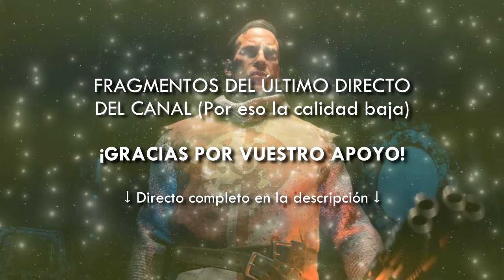VIDEORREACCIÓN || CINEMÁTICA FINAL BLOOD OF THE DEAD EASTER EGG (Black Ops 4 Zombies)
Fragmento de la partida realizada con Innfer, VerrücktMann y Lopez, en la que consiguemos al primer intento realizar el Easter Egg de Blood of the Dead. Risas, emoción y tristeza.

🔥 RESPECTO A LAS DONACIONES (Paypal, Patreon y Patrocinios): Muchos de mis vídeos acaban siendo desmonetizados por copyright debido al uso de trailers o escenas de juegos, sobre todo en vídeos de teorías o algunos de este tipo. Es cierto que YT sigue siendo un hobby para mí y creo vídeos por pasión y no por dinero. Sin embargo, a veces resulta frustrante que tantas horas invertidas en esto no sean nada recompensadas por las normativas de YT (para la Historia Zombie en 1h me tiré casi 2 semanas haciendo el vídeo y YT me lo desmonetizó al instante, por lo que no cobré nada a pesar de los millones de visitas que obtuvo). Muchas gracias y un fuerte abrazo!

PD: Sigo sin saber la disponibilidad y tiempo del que dispondré de este año, pero trataré de incluir recompensas (partidas conmigo, Discord, preguntas, exclusividades...) tanto para todos los que colaboréis por Patreon, Patrocinios o donde sea.

🔥 RESPECTO A LA TIENDA: En conmemoración del 10º aniversario de Call of Duty Zombies y del lanzamiento de este vídeo, he decidido crear un póster por y para vosotros. Siendo sincero, al principio solo pensaba utilizar la imagen como miniatura, pero me gustó tanto que yo mismo la quería en póster, y ahí fue cuando decidí compartirlo con vosotros. Spreadshirt es una tienda de ropa y merchandising que ofrece gran cantidad de descuentos y envíos a casi todo el mundo. Yo no ganaré casi nada con esto, así que si encontráis alguna tienda de fabricación de pósters más asequible o con más disponibilidad, hacédmelo saber.

PD: Y sí, mi intención es subir a esa tienda más imágenes y productos que realmente me gusten y que os puedan interesar (como Pósters de los Gusanitos Bailarines disponibles como iconitos y emojis en la función de Patrocinios de YT).

🔥 RESPECTO AL CANAL: Tranquilos, subiré un vídeo laargo y currado contando toda la Historia Zombie como hice en la época de Der Eisendrache. Sin embargo, por falta de tiempo y tras el trailer de Blood of the Dead, pensé que lo mejor sería dejar ese gran proyecto para más adelante (lleva MUCHÍSIMO trabajo detrás), y centrarme ahora en la Historia en 10 minutos.

PD: Para los nuevos del canal: BIENVENIDOS. Aquí encontraréis teorías, explicaciones, gameplays, misterios, enigmas e Easter Eggs de la Historia Zombie, principalmente la de Treyarch y Black Ops 4. Con este vídeo ya estáis al día y podréis disfrutar del juego que se avecina, pero si queréis saber más, en el canal tenéis la Historia Zombie Completa así como vídeos ordenados por mapas sobre TODO (diálogos, trailers, frases de personajes, explicaciones...) para quien quiera profundizar. Un fuerte abrazo!

Gracias a todos los que han apoyado este canal. En especial agradecer a Innfer, Verruckt, Roberto, Wicho, Vesk, Lalo, Jaydex y todos a los que YouTube me ha brindado la oportunidad de conocer.